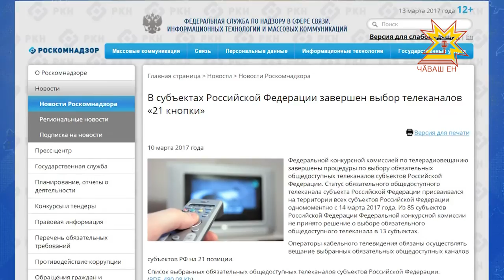Республика 13 03 2017 на русском языке Вечерний выпуск